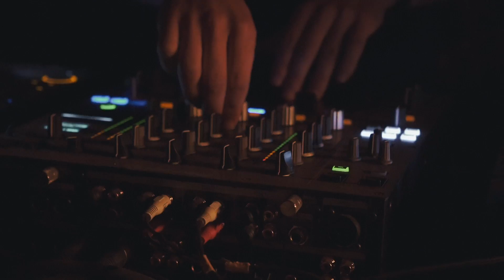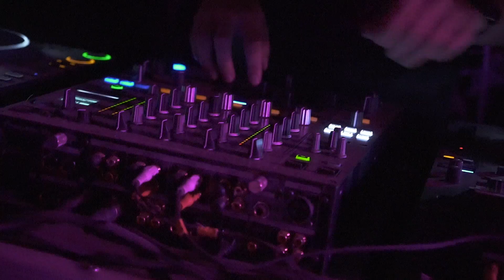RAVE IN THE WOODS with DJ BRANDEN ESTRADA